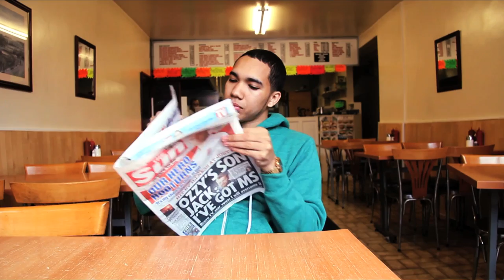[KEBABS, LADS AND SHINPADS] - JORDAN FROM RIZZLE KICKS, JAY EMMANUEL THOMAS & THE MANOR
- The second episode of our football show 'Kebabs, Lads & Shinpads' featuring Jordan from Rizzle Kicks & Ipswich's Jay Emmanuel Francis.